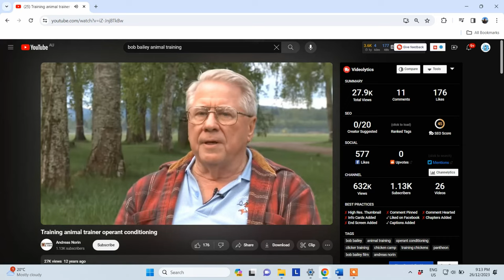The Brelands and Their Importance to Contemporary Animal Training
Have you heard of the Brelands? The Brelands learned under the tutelage of B.F. Skinner, and went on to revolutionise animal training methods. From training pigeons for military purposes during World War II to founding Animal Behavior Enterprises, the Brelands brought operant conditioning principles from labs to the public eye. In this video, join Jose from Train Me Please as he unravels the remarkable story of Marian and Keller Breland (and Bob Bailey), true trailblazers in the world of behaviour modification and animal training.

If you want to [SUPPORT] the work that I do here, a fun and easy way to do so is to buy me a coffee (or a few coffees) using this

0:00 – Introduction
0:25 – 1930s: Studying under B.F Skinner at the University of Minnesota.
0:53 – 1940s: Training pigeons for military research during World War II.
1:20 – 1943: Founding Animal Behavior Enterprises (ABE) to commercialize operant-based animal training.
1:50 – 1950s: Bringing operant conditioning principles to the public with diverse animal acts.
2:08 – 1955: Opening of IQ Zoo.
2:38 – 1960s: Introduction of the "bridging stimulus" concept and a slightly controversial article.
5:50 – 1960s: Teaching dolphins for the Navy and forming a partnership with Bob Bailey.
4:37 – 1970s: Founding and operating Animal Wonderland.
5:07 – Marian extends her knowledge to other areas and returns to Academia.
5:29 – 1990s: Using the Internet and chicken training camps to educate the public
5:40 – 2001: Legacy lives on through the popularization of and positive reinforcement and humane training methods.
6:33 – Support the Train Me Please Mission.

References
Bailey, R. E., & Gillaspy, J. A. (2005). Operant psychology goes to the fair: Marian and Keller Breland in the Popular Press, 1947–1966. The Behavior Analyst, 28(2), 143–159.
Breland, K., & Breland, M. (1961). The misbehavior of organisms. American Psychologist, 16(11), 681–684.
Joyce, N., & Baker, D. (2008, September). The IQ zoo.
Marian Breland Bailey. DogTrainingWorld. (2017, September 14).
Vanderbilt, T. (2013, October 1). The CIA’s most highly-trained spies weren’t even human. Smithsonian.com.
Wikimedia Foundation. (2023, October 11). Marian Breland Bailey. Wikipedia. and Breland went on,sea (dolphins and whales)

Pictures of the Brelands: Bailey, R. E., & Gillaspy, J. A. (2005). Operant psychology goes to the fair: Marian and Keller Breland in the Popular Press, 1947–1966. The Behavior Analyst, 28(2), 143–159.
BF Skinner photo by Silly rabbit - self-made (by User:Silly rabbit).

Video excerpts of animals trained by the Brelands: Patient like the Chipmunks by Bob and Marian Bailey, 1994. (available
Video of Eddie the Jack Russell Terrier from "Frasier" reference: Channel LOVE IT OR LIST IT "Animal Magnetism" - Eddie the Jack Russell Terrier from "Frasier"

Baby gate
Dog exercise pen
Kong Extreme
Kong for small dogs or puppies
Kong wobbler
Dog training treat bag (traditional)
Dual ended lead (perfect for the above harness)
Long leash
Premium dog food
Training treats